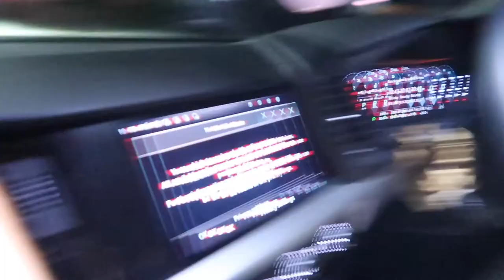WE'RE BACK!! Car Vlog | Jazz and Kate